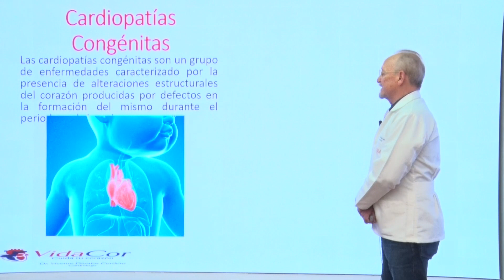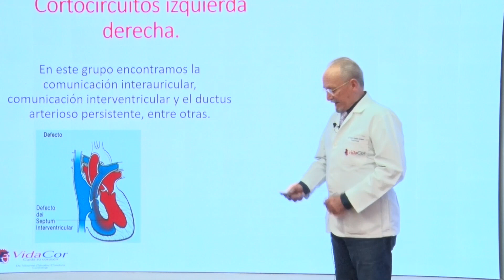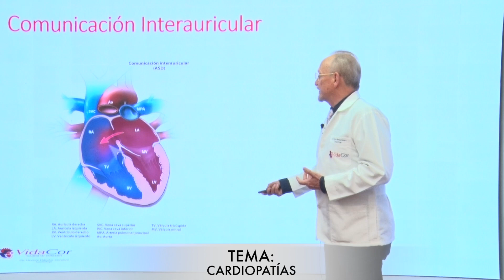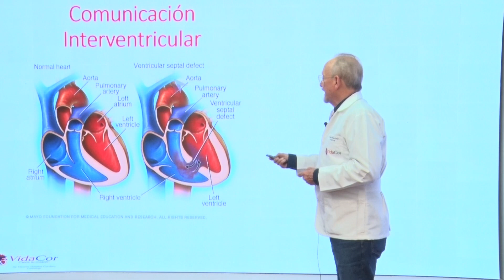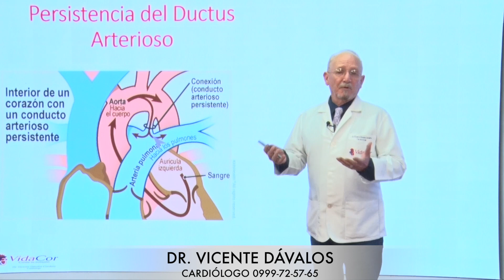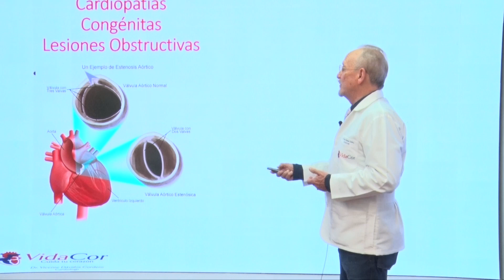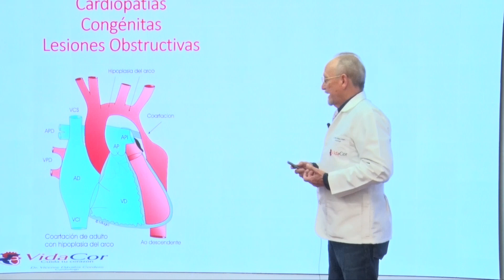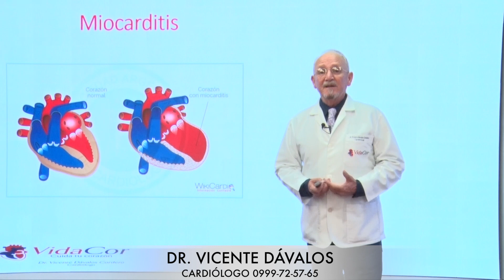CUIDA TU CORAZON 28 DE SEPTIEMBRE 2022 TEMA CARDIOPATÍAS